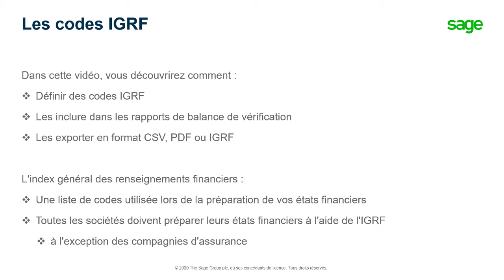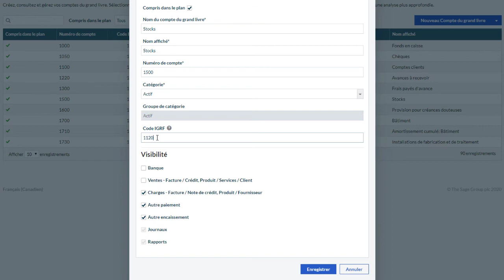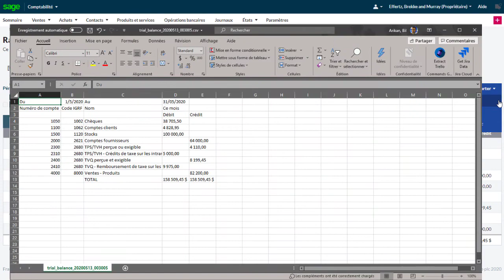Sage Comptabilité - Les codes IGRF (Canada)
Cette vidéo vous montrera comment travailler avec les codes IGRF dans Sage Business Cloud Comptabilité.